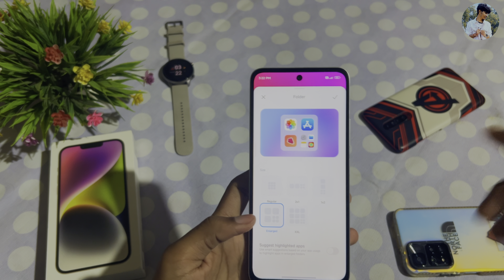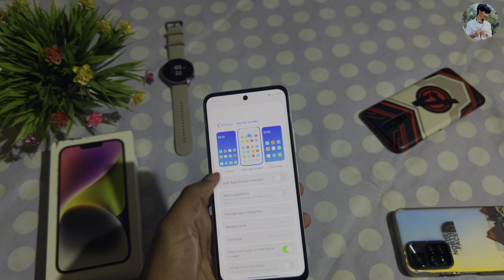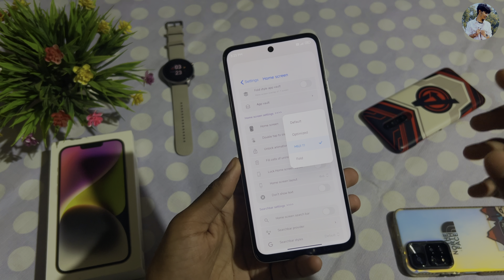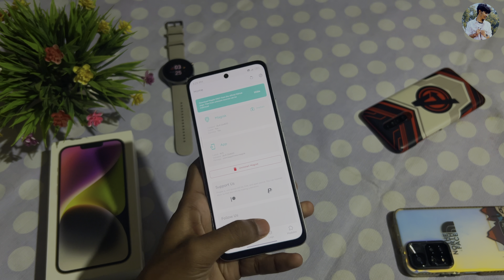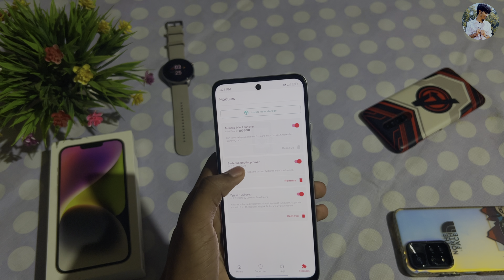😍Add App Opning & Closing Animation,Unlocking Animation,ios Recent FT Redmi 12 5G/Poco M6 Pro 5G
install Xiaomi Eu Hyper OS  On  Redmi 12 5G/Poco M6 Pro 5G😍Add Blur Control Centre | Must Try Now😍

Finally official  Android 14  Cherish os Custom Rom On Redmi 125G/Poco M6 Pro 5g| Face Lock’New Ui🥵Best Performance

How To install Custom Rom in Redmi 12 5g/Poco M6 Pro 5g/Redmi note 12 R Device🔥

This is Huge🔥Paranoid Android 14  New Update is Here For Redmi 12 5G/Poco M6 Pro 5G |Osm Performance

Aosp Topaz Android 13 Custom Rom On Redmi 12 5G/Poco M6 Pro 5G। Full Installation Guide